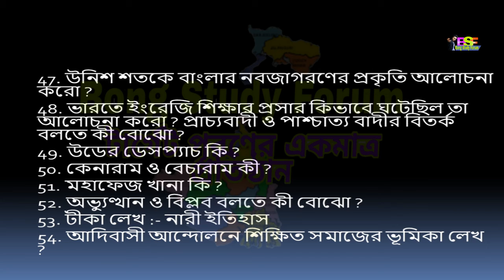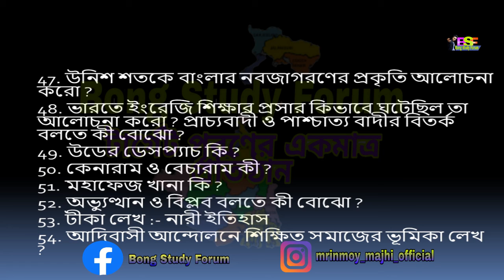class 10 || History full suggestion || First Unit Test by mrinmoy sir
Class 10 History exam suggestion.

একটা ও question তোমরা ছাড়বে না সব question করবে,  আসা করি পরীক্ষা তে এর মধ্যে থেকে সব পেয়ে যাবে, এবং পরের পরীক্ষা র জন্য আরো ভিডিও দিয়ে দেবো তোমাদের কোনো অসুবিধা হবে না।

তোমাদের যদি কোনো উত্তর এর সমস্যা হয় তাহলে কমেন্ট এ জানিও আমি ভিডিও দিয়ে দেবো।

যদি আরো কোনো জানার ইচ্ছে হয় তাহলে নিচে আমাদের page গুলো তে like করে রাখো।